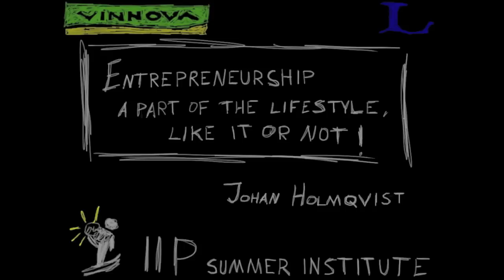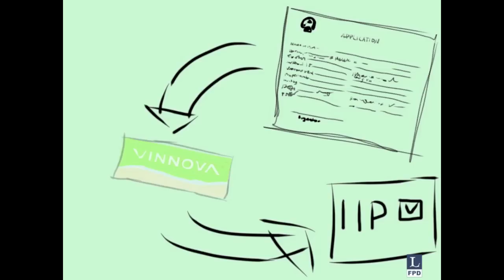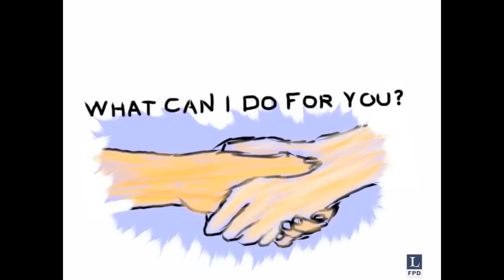International Innovation Praktik (IIP)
Johan Holmqvist describes his experiences from his International Innovation Praktik (IIP).